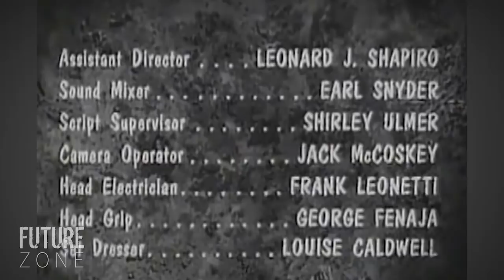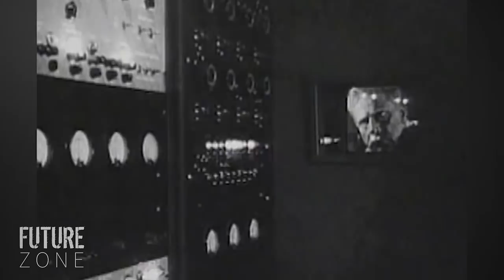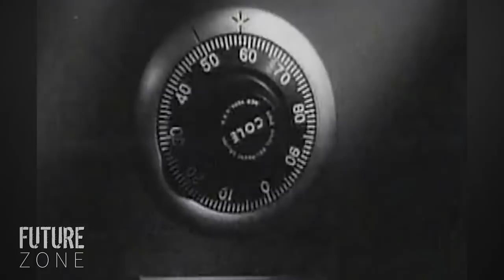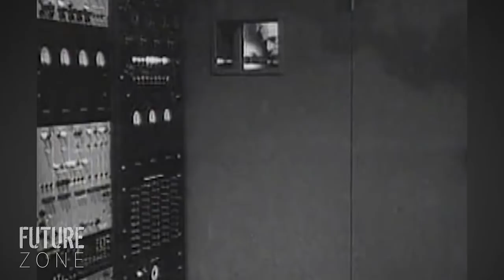THE AMAZING TRANSPARENT MAN | Douglas Kennedy | James Griffith | Full Length Sci-Fi Movie | English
A crazed scientist invents an invisibility formula. He plans to use the formula to create an army of invisible zombies.
Marguerite Chapman - Laura Matson
Douglas Kennedy - Joey Faust
James Griffith - Maj. Paul Krenner
Ivan Triesault - Dr. Peter Ulof